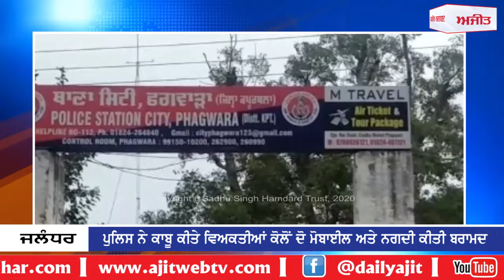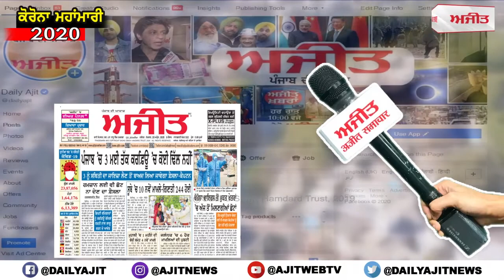ਲੁੱਟ-ਖੋਹ ਤੇ ਚੋਰੀ ਦੀਆਂ ਵਾਰਦਾਤਾਂ ਨੂੰ ਅੰਜਾਮ ਦੇਣ ਵਾਲੇ 5 ਦੋਸ਼ੀ ਕਾਬੂ